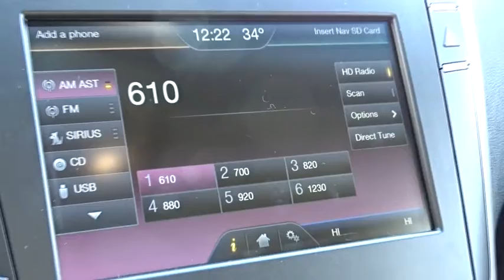2016 LINCOLN MKZ Lancaster, Delaware, Columbus, Powell, Dublin Z16340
2016 LINCOLN MKZ
2016 LINCOLN MKZ 4dr Sdn FWD - Stock#: Z16340 - VIN#: 3LN6L2G95GR627638

2445 Billingsley Rd.